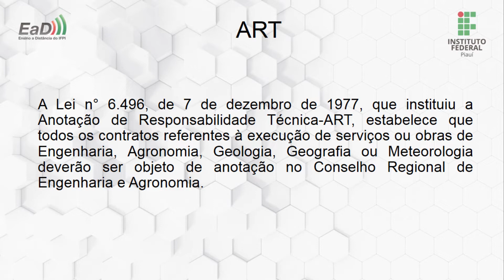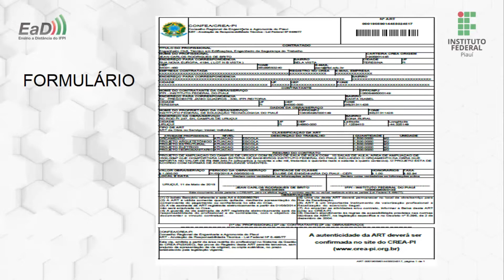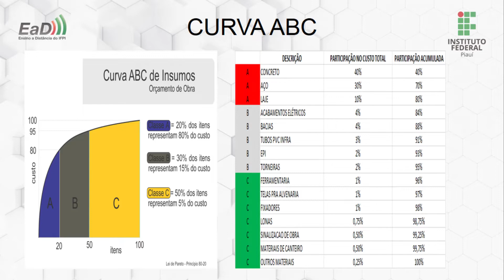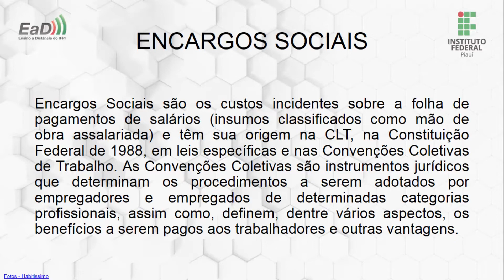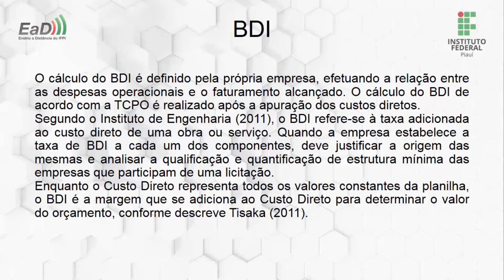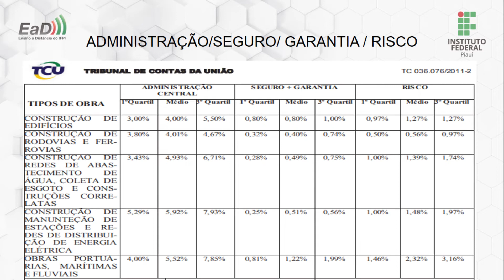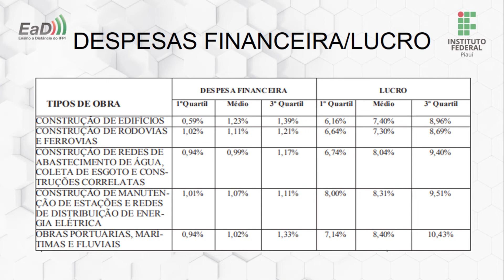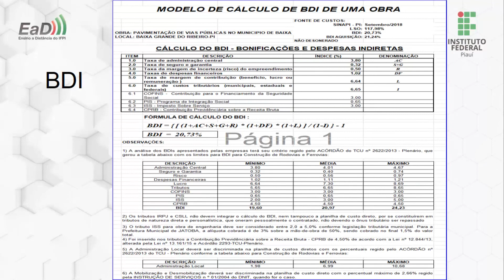Mediotec: Técnico em Desenho da Construção Civil - Noções de Custo - Aula II